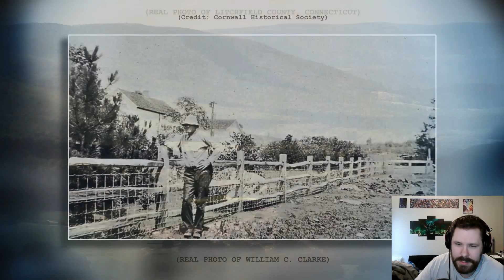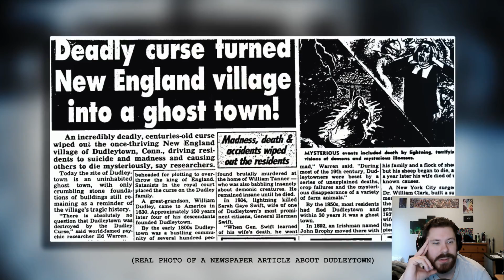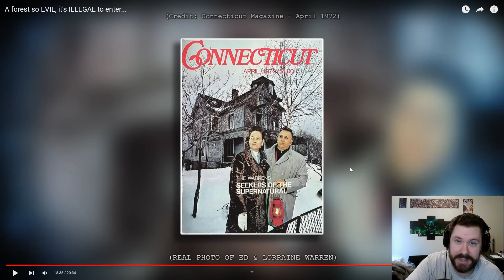Mr Ballen: A Forest So Evil Its Illegal to Enter (Reaction)